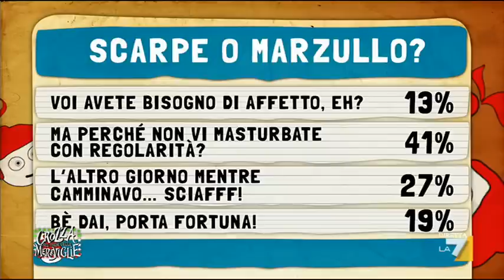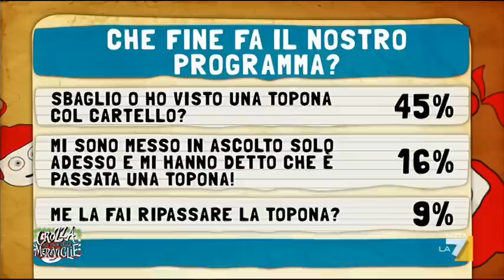Crozza-Floris conduce diVenerdì con Luttwak e Pagnoncelli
Tantissimi gli argomenti della puntata: partiremo con l’emergenza immigrazione, il piano scuola, il piano a coda… il piano rialzato, Renzo Piano e “piano piano, poco poco come piace a noi”… un grande reportage sulla vita di Gigi Marzullo…